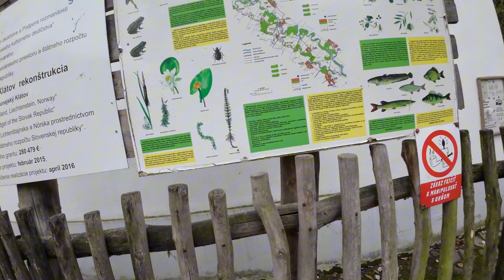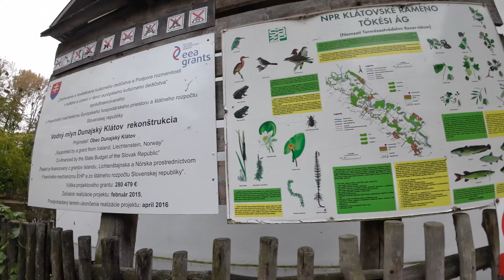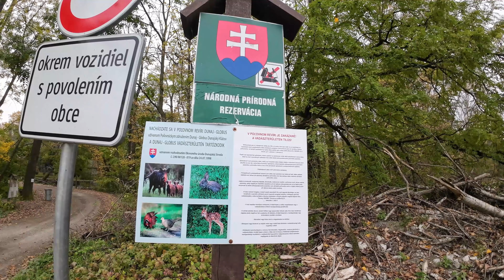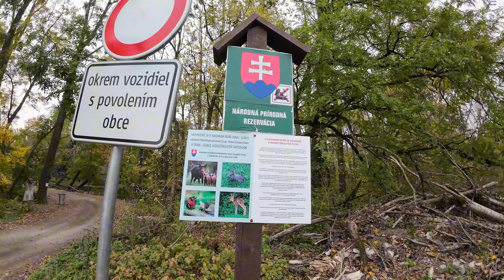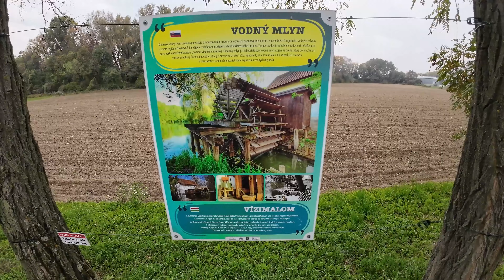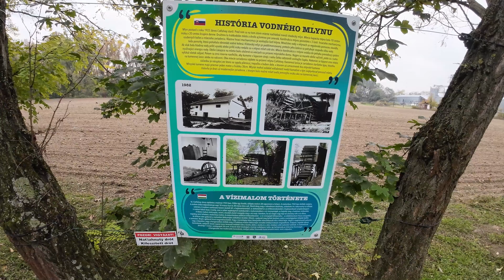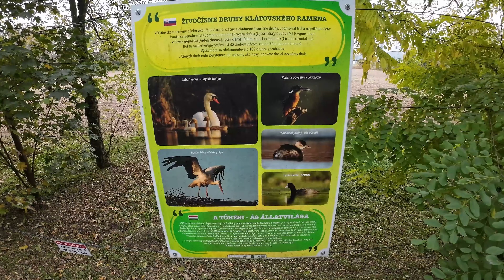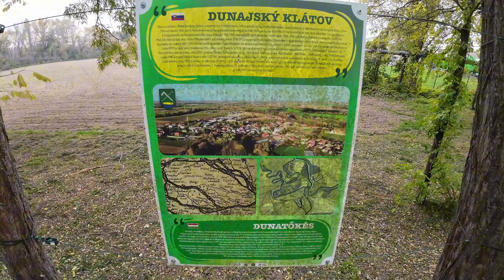Vodný mlyn Dunajský Klátov